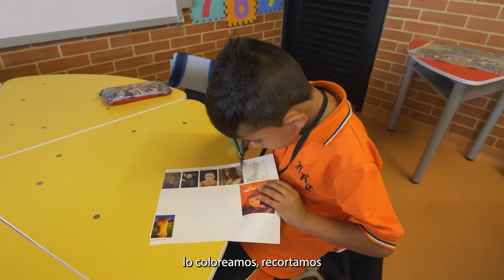El es Thiago y se siente muy feliz de estar en su colegio.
Por Tiago y todas las niñas, niños y jóvenes de bogotámiciudadmicasa. Trabajamos día a día para ofrecerles una educación de calidad. Donde todos l@s estudiantes puedan pensar en su futuro y crear sus proyectos de vida.